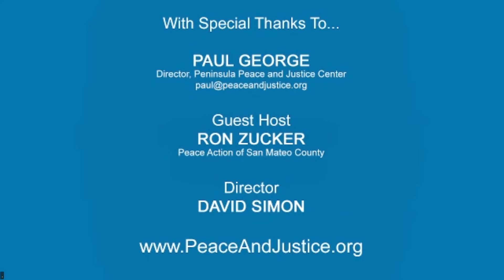Project 2025: The Right-Wing Blueprint for Authoritarian Rule (Zoom Talk)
Paul George, Director of Peninsula Peace and Justice Center, speaks about a massive conservative / right-wing plan to utterly transform the U.S. government. Recorded April 30, 2024

Presented by Peninsula Peace and Justice Center
Silicon Valley / San Francisco Peninsula CA

Paul George has been Director of Peninsula Peace and Justice Center for 34 years. He has been a grassroots activist virtually his entire adult life, beginning when he was a 16-year old organizer and activist against the Vietnam War. Paul has traveled to war zones as a Central America solidarity activist and has been arrested for civil disobedience numerous times. In addition to his years at PPJC, Paul has worked for international solidarity groups, candidates for elected office, ballot measure campaigns, and as a community organizer for the country’s largest health care workers union. As a former radio and TV host, and as a frequent public speaker, Paul has developed a reputation for breaking down complex issues and outlining effective ways to organize resistance.

Prof. Thomas Zimmer: What Makes Project 2025 So Dangerous (Democracy Americana)  Prof. Zimmer's Substack series about Project 2025 proved to be a valuable resource for me in preparing my talk.

NY Times: Trump and Allies Forge Plans to Increase Presidential Power in 2025 (7/17/23 Gift Link)

NY Times: Inside the Heritage Foundation’s Plans for ‘Institutionalizing Trumpism’ (1/21/24 Gift Link)

The Conversation: Project 2025, the policy substance behind Trump’s showmanship, reveals a radical plan to reshape the world (4/25/24)

Vox: Trump may sound moderate on abortion. The groups setting his agenda definitely aren’t. (4/8/24)